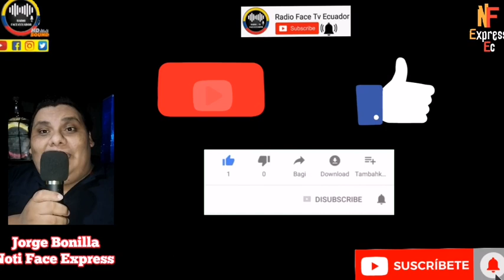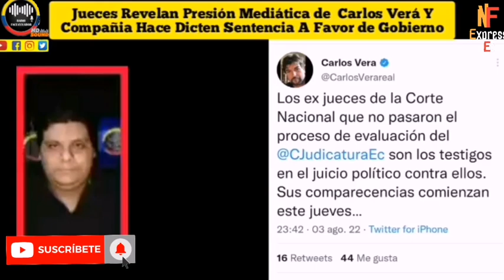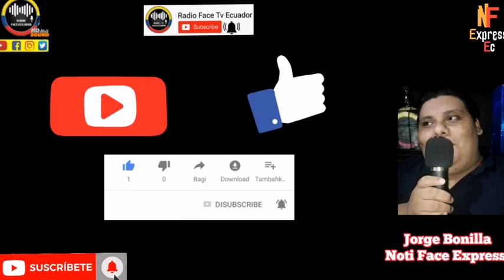JUECES DENUNCIA SER VI.CT1M4 PERSECUCIÓN MEDIATICA SI NO FALLAN COMO GOBIERNO PIDE NOTICIAS RFE TV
JUECES EN ECUADOR DICEN NO ESTAR SEGUROS EN SU TRABAJO Y QUE GOBIERNO NO LE DA INDEPENDENCIA SI NO FALLAN COMO EL. EJECUTIVO PIDE SON SOME.TIDO A PRESIÓN MEDIATICA DE LOS ACÓLITOS DEL GOBIERNO NOTICIAS ECUADOR RFE TV 👇